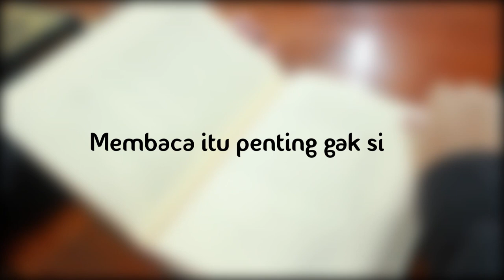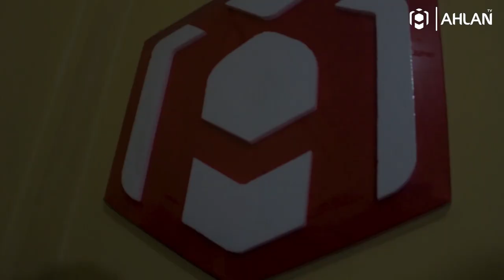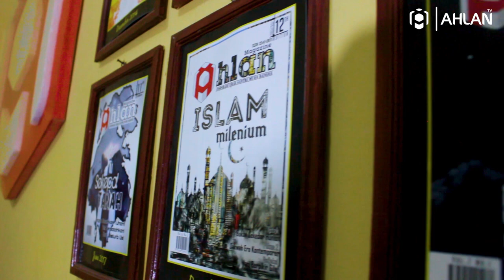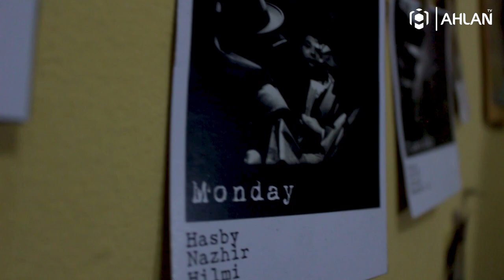MEMBACA ITU GAK PENTING..?? ft. Ahlan Magazine | Ahlan Archive